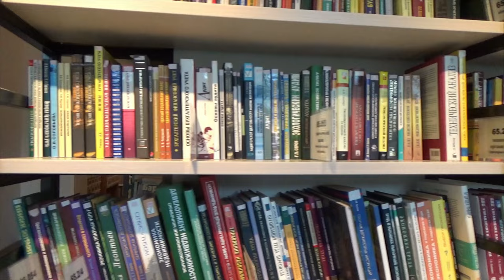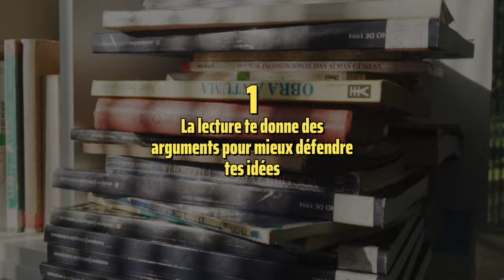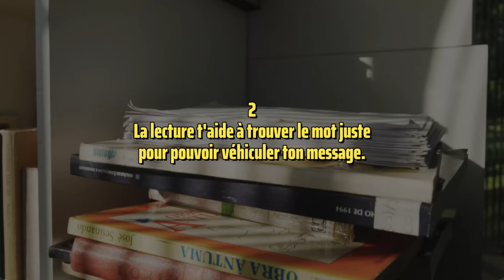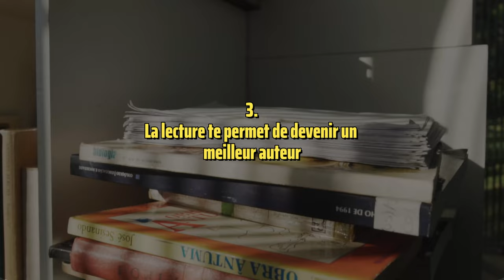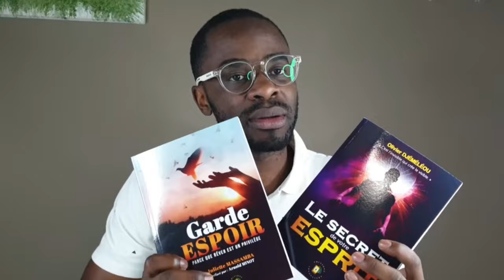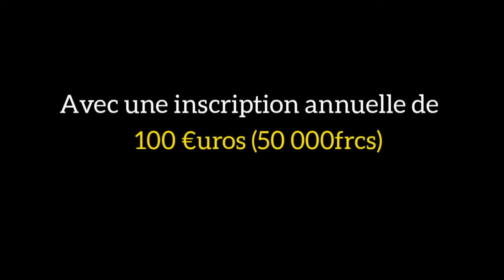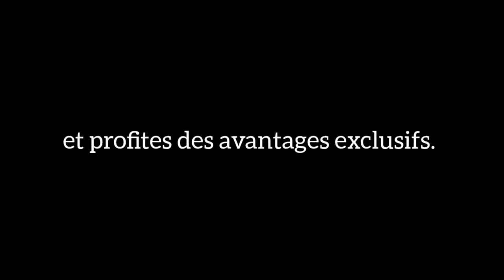05 Avantages De La Lecture